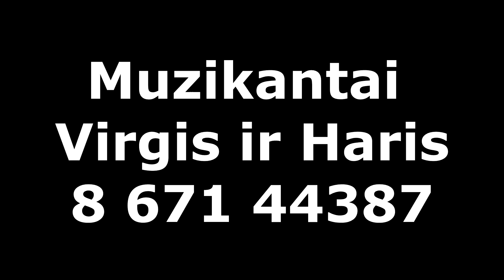Muzikantai ir vedėjai jūsų šventėms